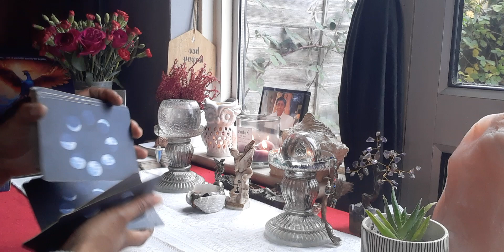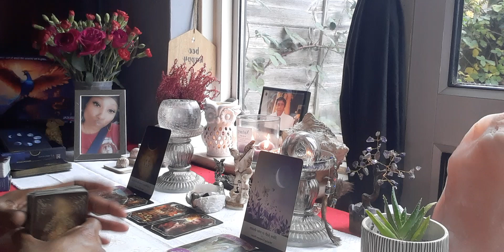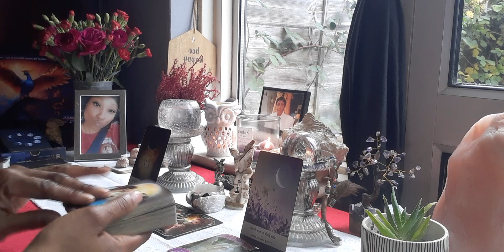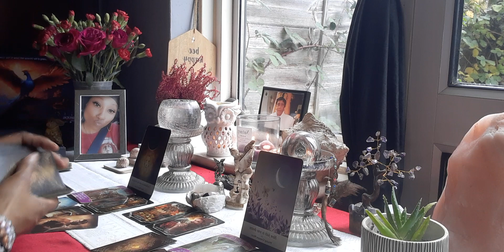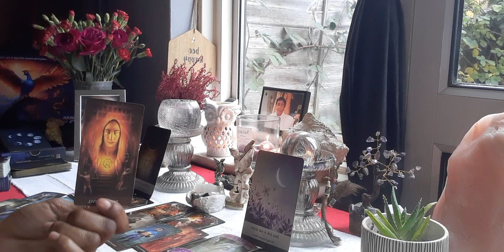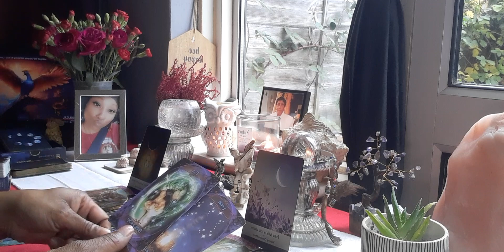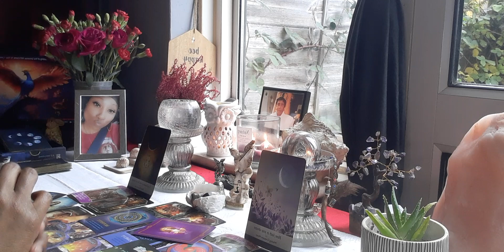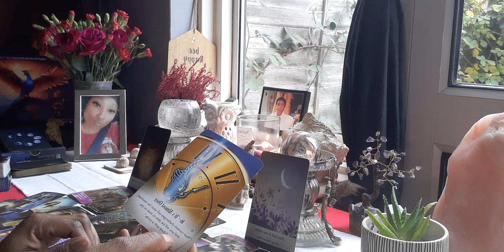Virgo Men ♍ (General Message) When The Unstoppable Can't Be Stopped 🤦🏽‍♀️🤷🏽‍♀️